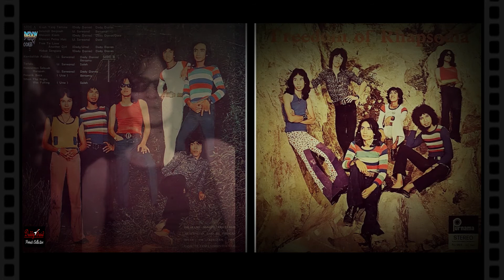DEDDY DORES (FREEDOM OF RHAPSODIA) 1973 - " PENARIK BECAK " (COPYRIGHT) - BEST AUDIO CHECK DESKPRISI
" Penarik Becak " Created and Composed by UTTE M.THAHIR
Album : VOL.2 - HANCURNYA SEBUAH HARAPAN (Original)
Released : 1973
Label : PURNAMA Records

All Pictures & Video's on this Content was Original Archives from 70's Era.